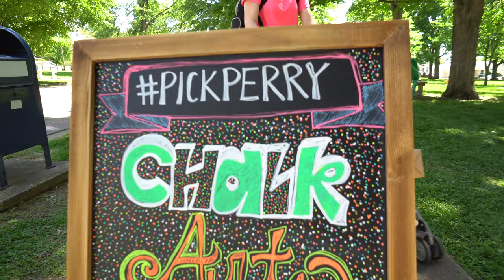First Annual Chalk Art Festival in Tell City, Indiana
Perry County Quality of Life Committee and Pick Perry for our 1st Annual Spring Chalk Art Festival! In addition to the chalk art contest, there will be food & drink vendors, local artisans, face painting, yard games, balloon art, and more!